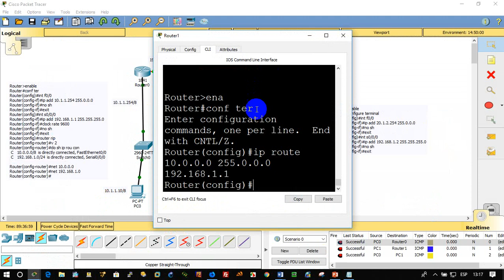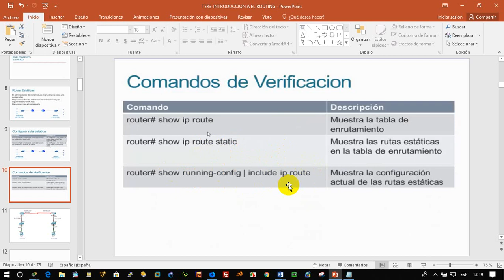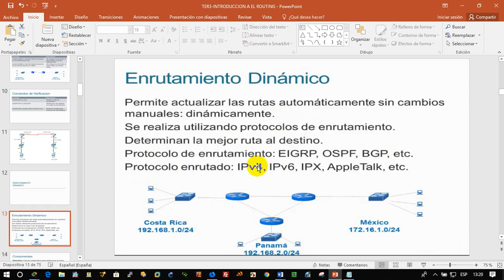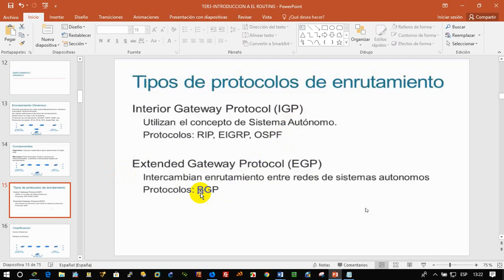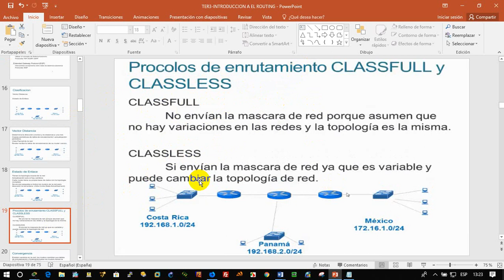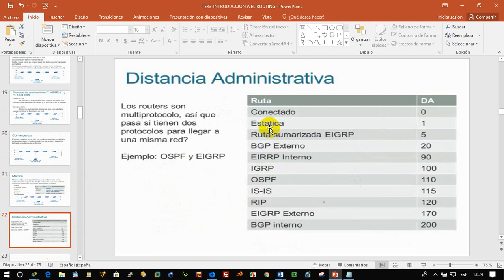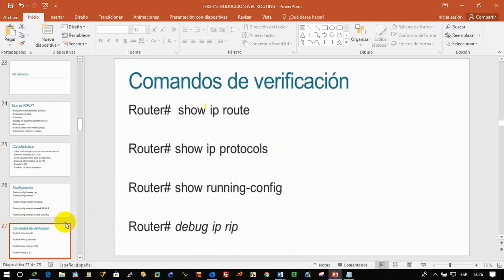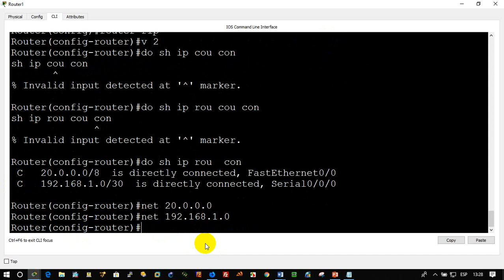conceptos de enrutamiento parte 2